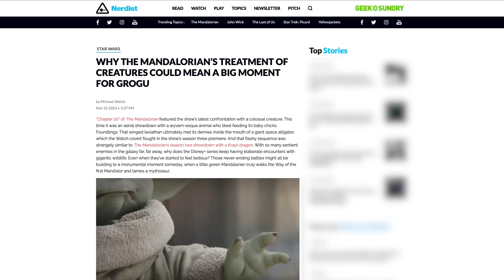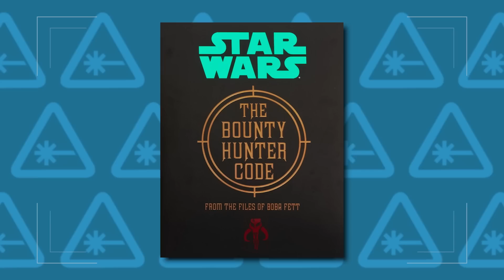MANDALORIAN Theory: Will Grogu Tame the Mythosaur?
Season 3 of the Mandalorian is in full swing, and it’s been full of lore, cameos, and plenty of mysteries. The biggest mystery though, both figuratively and literally, is the legendary Mythosaur seen in episode 2, and what it means for the future of the Mandalorian people. Dan Casey heads to the galaxy far, far away to break down how this mythical beast could be the key to reclaiming Mandalore on today’s episode of Nerdist News!

Image: Disney